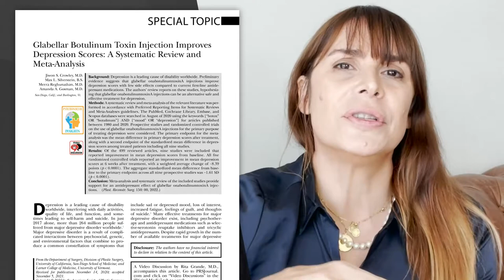Botox Treats Depression — Video Discussion by Rita Grande, MD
In this video, Rita Grande, MD discusses “Glabellar Botulinum Toxin Injection Improves Depression Scores: A Systematic Review and Meta-Analysis ” by Crowley, Silverstein, Reghunathan, and Gosman, which appears in the July 2022 issue of Plastic and Reconstructive Surgery, Volume 150 Issue 1.